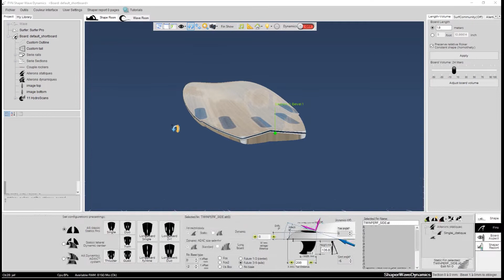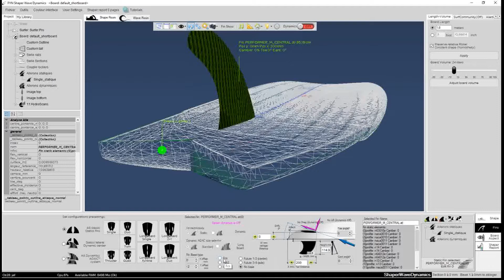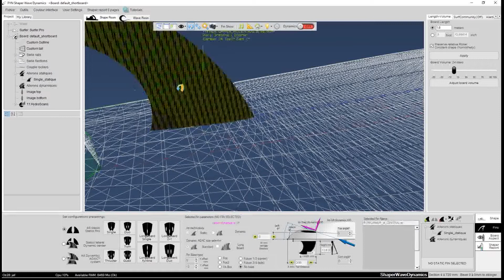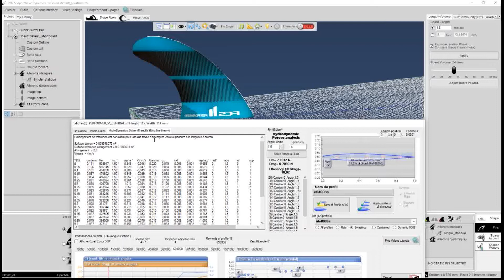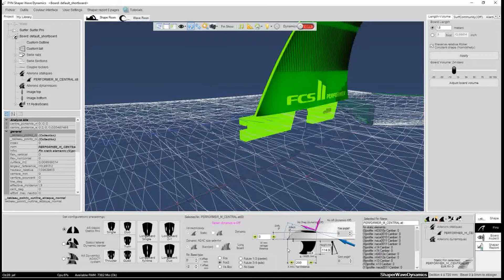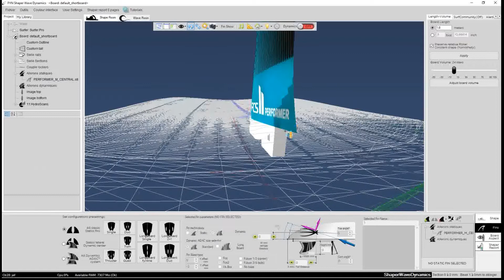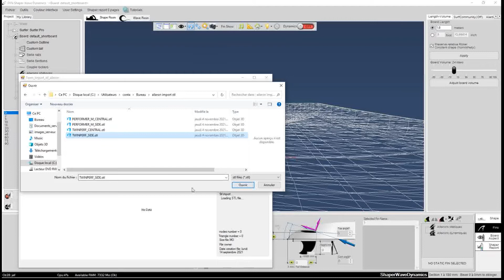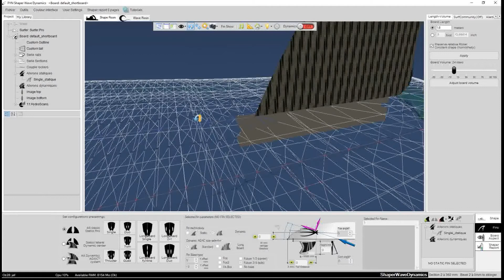tutorail import stl 3d file fins and fin box type selection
tutorial to import export fins from 3d  stl files, and select the fin box type in shaper wave dynamics software